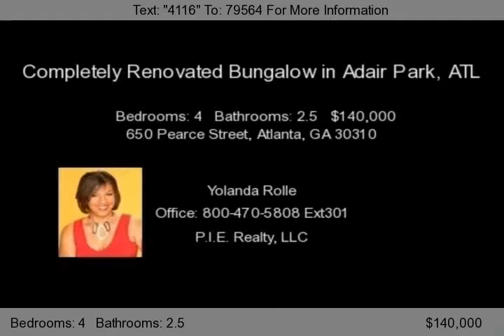650 Pearce Street, Atlanta, GA 30310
Renovated Bungalow in Adair Park! Beautiful Extra Deep Rocking Chair Porch. Upgraded Lighting & Fixtures Throughout.  Large Family Room W/ 10' Ceilings Throughout, Large Period Moldings, Stone Fireplace w/Mantel, Lots of Light Extra Wide Hallways. Huge Welcoming Porch With Stamped Metal Ceiling & Lighting. Completely Gutted & Renovated Kitchen W/New Tiled Floors, Recessed Lighting & Tiled Cou...